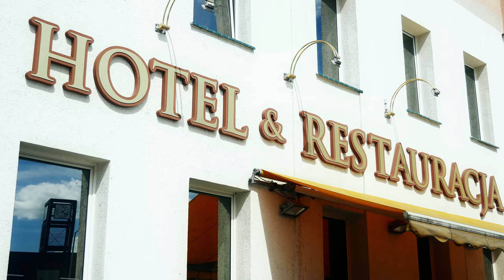Hotel Witnica Wypożyczalnia rowerów w Witnicy